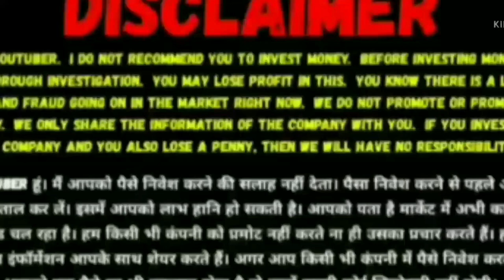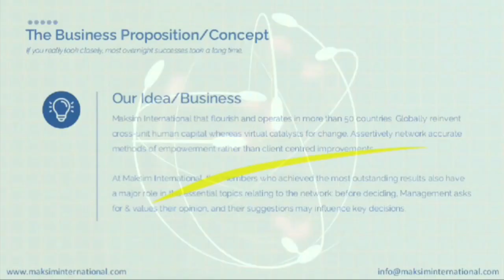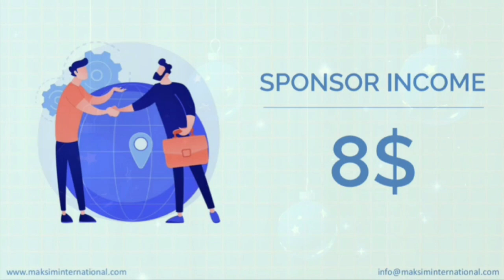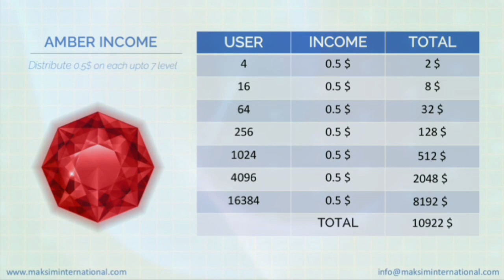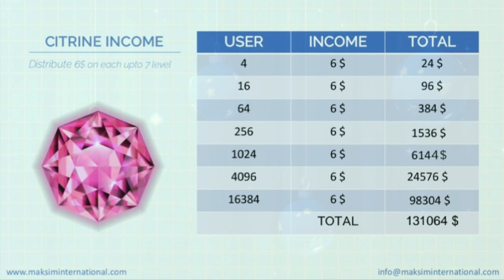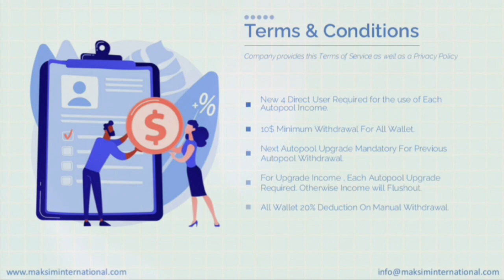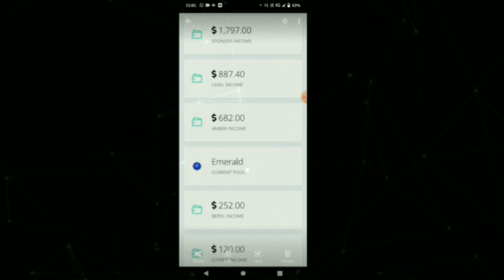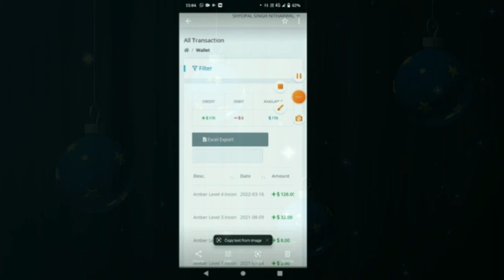Maksim international business plan | best earning plan in 2022 | full plan explained in Telugu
For more details please join our Telegram channel